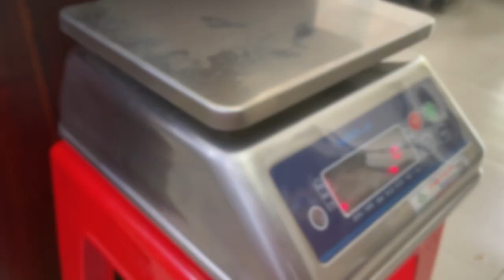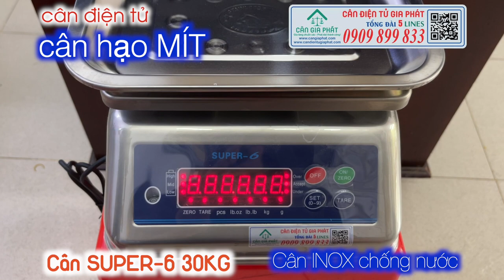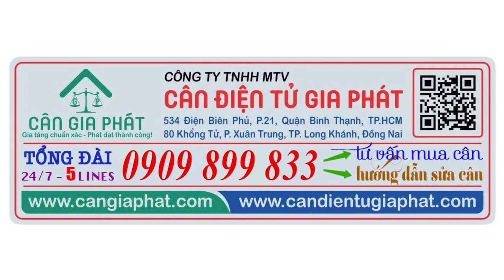Cân điện tử 30kg cân hạo trái mít - cân điện tử SUPER-6 30KG cân trái mít - MUA CÂN 0909899833